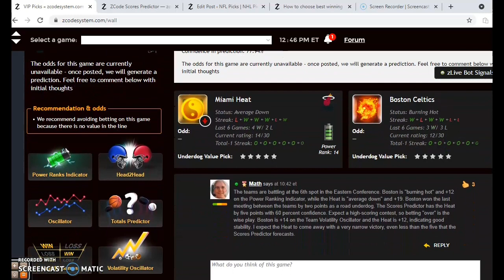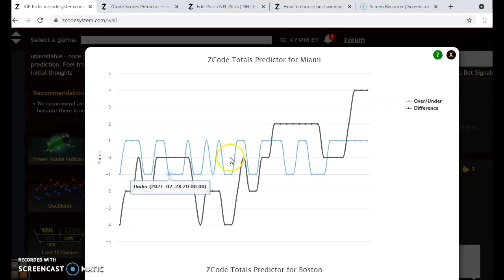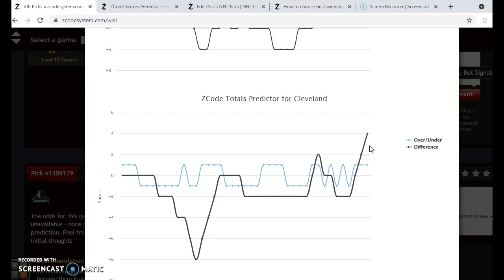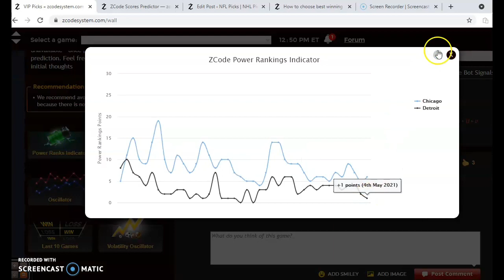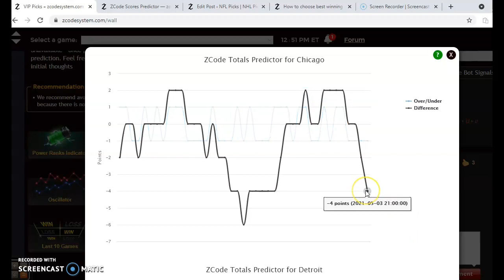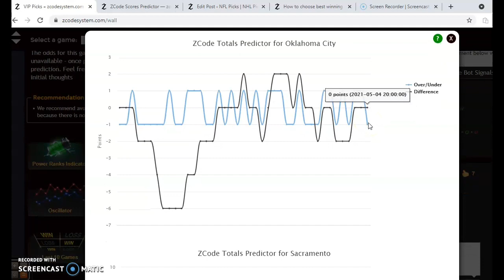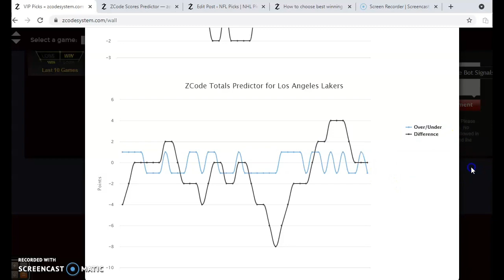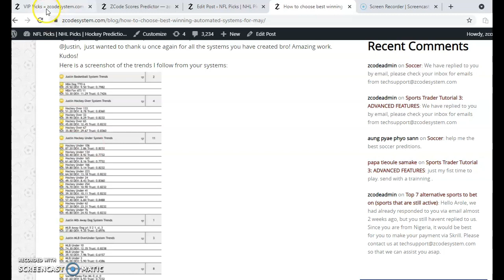NBA Picks May 9: Suns and Lakers Battle Out West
The NBA regular season is down to a handful of games per team and playoff positions are taking shape. There are a few key games on May 9 with the Suns and Lakers headlining the action

00:00 Lets Start!
00:42 Miami Heat vs Boston Celtics
02:51 Dallas Mavericks vs Cleveland Cavaliers
04:49 Chicago Bulls vs Detroit Pistons
05:49 Oklahoma City Thunder versus Sacramento Kings
07:20 Phoenix Suns versus Los Angeles Lakers